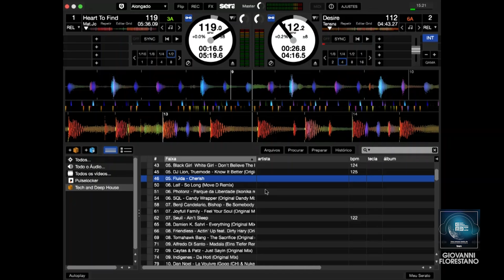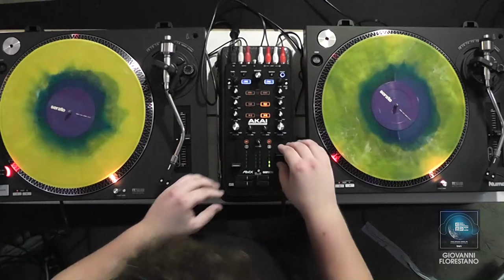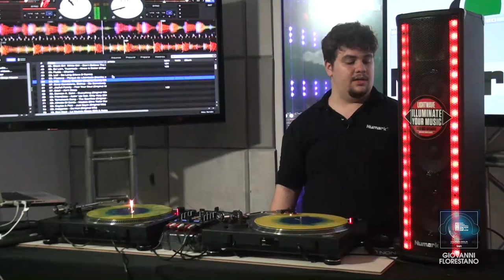Giovanni Florestano - Akai + Numark | EME 2016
Expo Música Eletronica DJ Ban EMC 2016
De 19 a 24/09 com mais de R$ 20.000,00 em premios.
Workshops, oficinas, live streaming, sorteios e coquetel

CURSOS DE DJ
PRODUÇÃO MUSICAL
SÍNTESE SONORA
TEORIA MUSICAL

Pioneer DJ Day
Numark
Serato
Waldman
UDG
Arturia
Ableton
Edifier
Numark
Akai Professional
Native Instruments
Adam
Samson
Push 2
M-Audio